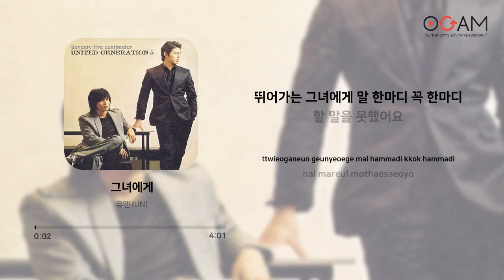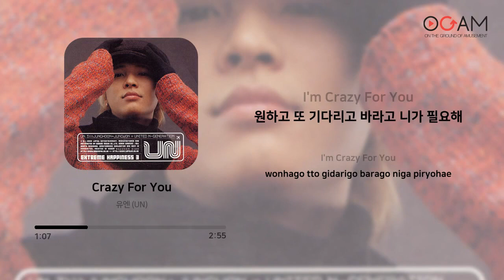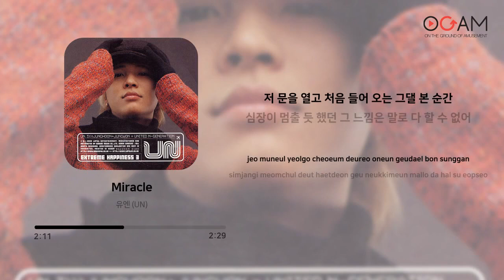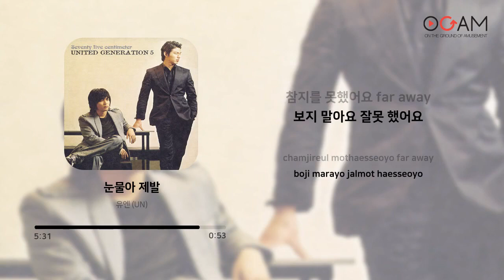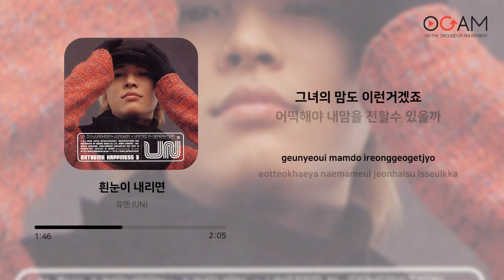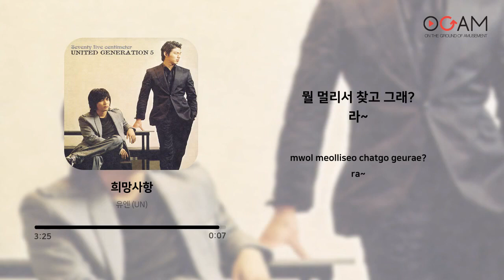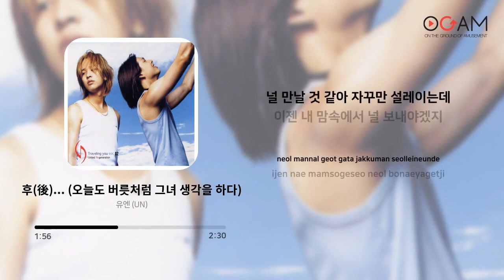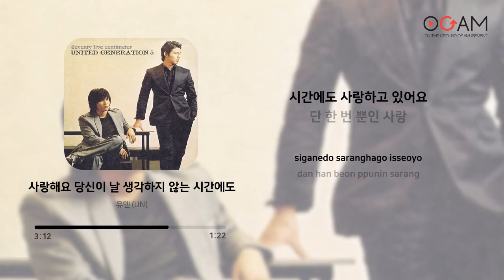[ARTIST 몰아듣기] 그 시절 시즌송의 강자 유엔 (UN)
그 시절 시즌송의 강자 유엔 (UN)
김정훈과 최정원의 듀오로 구성된 유엔 (UN)은
부드러운 꽃미남 스타일과 남자다운 스타일의 상반된 조합으로 그룹의 이미지를 구축하였으며
뛰어난 가창력까지 겸비하여 많은 1세대 아이돌 속에서도 두터운 팬층을 모았습니다.
시즌송으로 떠오르는 곡들이 많지만 그 시절의 진정한 시즌송의 강자는 유엔 (UN)이었습니다.
겨울 시즌송 '평생'을 시작으로 여름 시즌송 '파도', 가을에 어울리는 '선물' 등
아직도 계절이 돌아오면 생각나는 유엔의 대표곡들입니다.

몰아듣기를 통해 시즌송의 강자 유엔 (UN)의 음악 함께 감상해보아요!

Track.
01. 파도 (00:00 ~ 04:12)
02. 선물 (04:13 ~ 08:39)
03. 평생 (08:40 ~ 12:18)
04. 그녀에게 (12:19 ~ 16:22)
05. Crazy For You (16:23 ~ 20:25)
06. 나의 사랑 나의 신부 (20:26 ~ 24:11)
07. Miracle (24:12 ~ 28:52)
08. You Are The One (28:53 ~ 33:18)
09. 눈물아 제발 (33:19 ~ 39:43)
10. 흰눈이 내리면 (39:44 ~ 43:35)
11. 희망사항 (43:36 ~ 47:08)
12. 넌 친구? 난 연인! (47:09 ~ 51:17)
13. 후 (後)... (오늘도 버릇처럼 그녀 생각을 하다) (51:18 ~ 55:44)
14. Voice Mail (55:45 ~ 59:21)
15. 사랑해요 당신이 날 생각하지 않는 시간에도 (59:22 ~ 1:03:57)